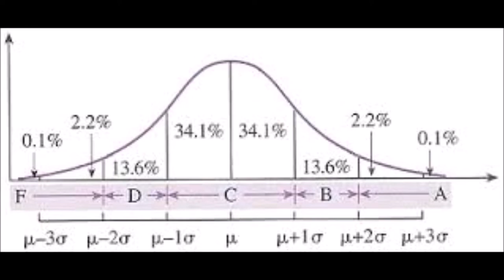HonorBound and Down: Guild Bounty 4 Post-Mortem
A quick retrospective for our latest event